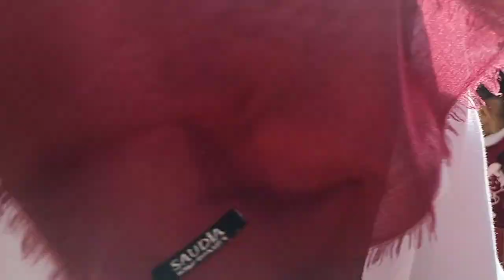LOMBA KELERENG TK MULYOSARI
Lomba kelereng di tk MULYOSARI